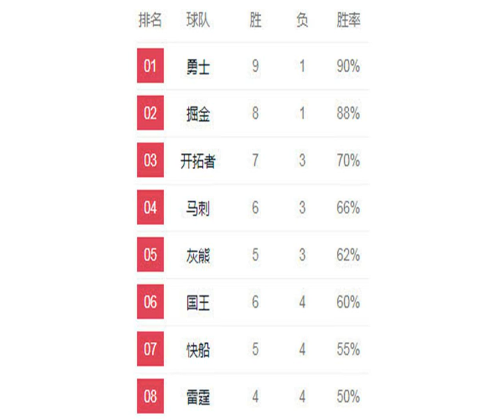排名观察：猛龙雄鹿高歌猛进 开拓者重返前三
腾讯体育11月5日讯  NBA常规赛今日共进行了7场比赛，猛龙和雄鹿击败各自对手领跑东部，奇才结束五连败避免了再次垫底，开拓者大胜森林狼重回前三。下面我们一起来看看今日数据之最，以及今日比赛过后，东西部各队排名有何变化？东部联盟——东部联盟排行榜猛龙雄鹿齐头并进猛龙客场121-107击败湖人取得三连胜,战绩来到9胜1负联盟领跑。雄鹿主场144-109大胜国王,144分是雄鹿队史近29年的单场最高得分。两队在东部继续保持强劲的势头，领先身后球队至少1.5个胜场，虽然步行者、凯尔特人和76人也有很强的实力，但猛龙和雄鹿表现出了更好的状态和稳定性。76人上升势头受阻76人客场97-122负于篮网,他们已遭遇客场五连败，赛季开局至今未拿到过一场客场胜利。76人需要提升客场表现和稳定性，本场他们上半场就有高达17次失误，全场累计送出27次失误创本赛季单场失误新高。76人战绩来到6胜5负，仍排名第五，但领先第六的黄蜂仅剩半个胜场。获胜的篮网杀入前八,4胜6负排名第八。奇才有望脱离榜尾之前奇才和骑士轮流垫底，本场比赛如果奇才失利，他们将再次取代骑士联盟垫底。相比其他榜尾球队，奇才更多是因为内部矛盾导